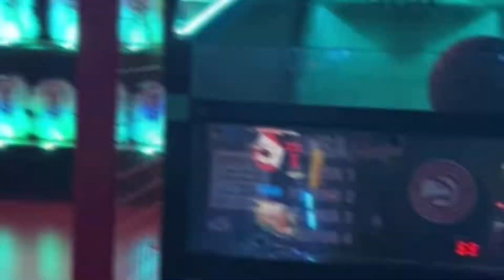LAST VLOG OF 2021!! New hair + family fun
Welcome back y’all!!
💎 Social Media 💎

🛍SHOP WITH MEEE🛍